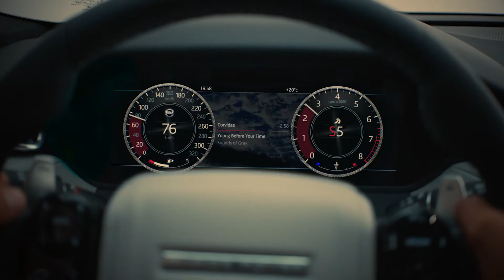Nuevo Range Rover Velar | SVAutobiography Dynamic Edition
Presentamos el nuevo Range Rover Velar SVAutobiography Dynamic Edition, tan potente como refinado.